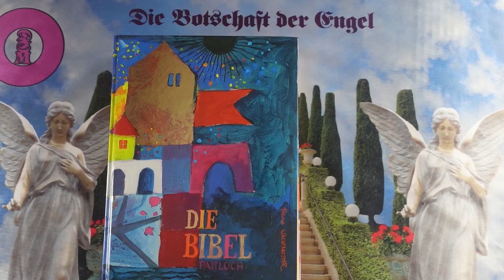Napi impulzus - 2024 Augusztus 16 - Üzenetek a Bibliából❣